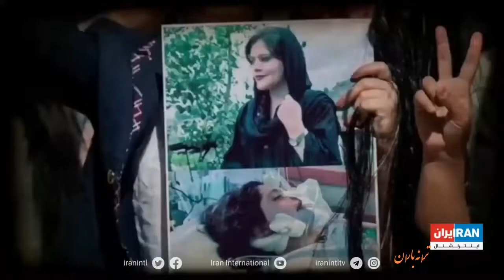Milad Bagheri - Azadi ، میلاد باقری - آواز آزادی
Music of Iran - ترانه های ایرانی
ترانه های خاطره انگیزاز آرشیو خصوصی ترانه باران
Private archive of Taraneh Baran
ترانه تازه ؛ آواز آزادی ؛ با اجرای آقای میلاد باقری، از همکاران گروه ؛ دنگ شو

 هدف ترانه باران در اختیار گذاشتن مجانی و با کیفیت آثار فارسی است
فرهنگ ترانه های ایرانی را با اشتراک پر بار سازیم
لطفا برای دریافت و ذخیره ویدیو ها به سایت ترانه باران سری بزنید
لطفا در کانال ترانه باران مشترک شده و به دوستان بگویید
کانال موقت *** کانال موقت
 *** Taraneh Baran ترانه باران ***
 لطفا به دوستان خبر بدهید . سپاس
(Comment) اظهار نظرشما در صورت مناسب بودن درج خواهد شد